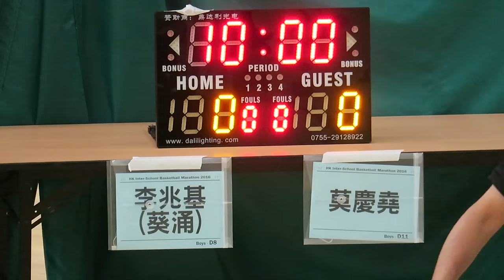香港李兆基vs莫慶堯(2016.7.4.學界籃球馬拉松~男子第二圈分組賽)精華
2016.7.4. 港灣道體育館 11:45 香港李兆基(黃) 18 : 20 陳樹渠(白)